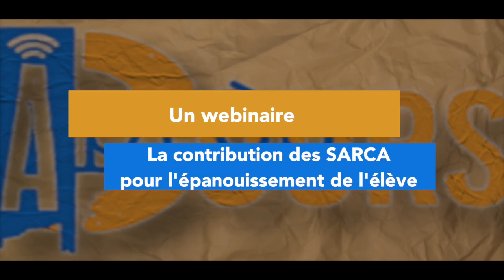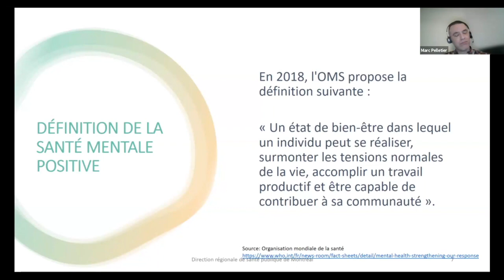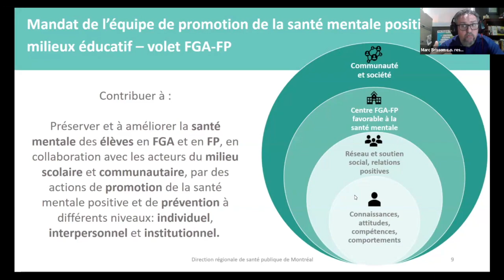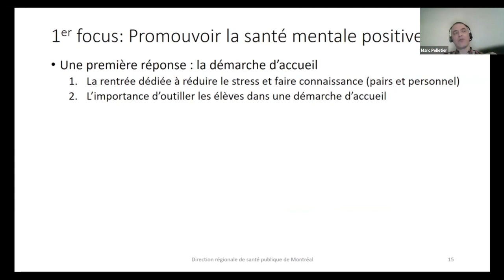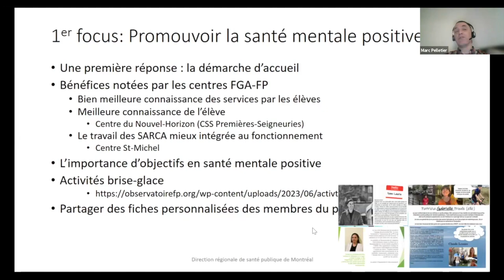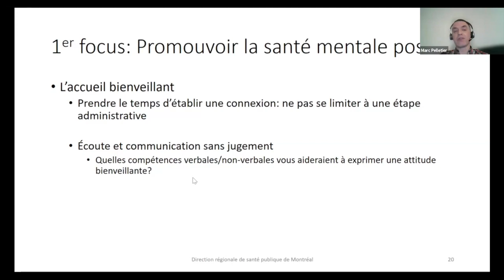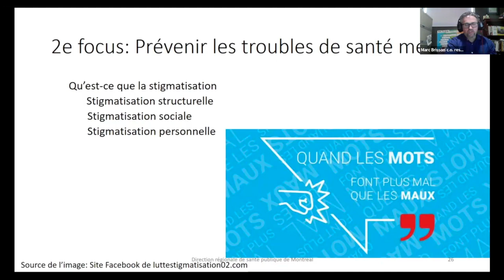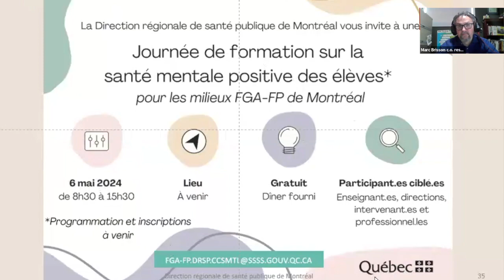La contribution des SARCA pour l'épanouissement de l'élève: un éclairage de la santé publique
La contribution des SARCA pour l'épanouissement de l'élève: un éclairage de la santé publique.Présenté par Marc Pelletier, agent de planification, programmation, recherche à la Direction régionale de santé publique du CIUSSS Centre-Sud-de-l'Ile-de-Montréal.
Sommaire
0:00 Mot de bienvenue et présentation
3:36 Objectifs de l'atelier
4:34 Équipe de proximité en FGA-FP de la santé publique du CIUSSS de l'Ile-de-Montréal
5:36 Équipe régionale
5:51 Projet Épanouir
9:21 Rôle de la santé publique
13:21 Définition de la santé mentale positive
14:28 - Distinguer la santé mentale et les troubles de santé mentale
24:26 Mandat de l'équipe de promotion de la santé mentale positive en milieu éducatif
29:00 - Continuum d'interventions
35:35 - 3 Focus
37:27 1er focus: Promouvoir la santé mentale positive
37:27 A. Démarches d'accueil
41:10 i. Réduire le stress et faire connaissance
43:08 ii. Outiller les élèves
49:00 iii. Bénéfices notés par les centres
49:31 iv. L'importance d'objectifs en santé mentale positive
50:40 v. Activités brise-glace
51:26 vi.  Partages de fiches du personnel enseignant
56:11 ? Question sur les entrées à date fixe vs les entrées en continu
1:03:38 ! Étude sur les jeunes de 15 à 17 ans par rapport à un accueil informel
1:06:42 B. Avoir un accueil bienveillant [skipto
1:06:55 i. Définition de bienveillance
1:10:22 ii. Microagressions
1:13:05 iii. Prendre le temps d’établir une connexion: ne pas se limiter à une étape administrative
1:14:41 iv. Formations disponibles
1:15:25 v. Écoute et communication sans jugement
1:16:14 vi. Effets de la bienveillance démontrés par la science
1:17:44 2e focus: Prévenir les troubles de santé mentale
1:17:56 - Les 4 éléments de la littératie en santé mentale
1:19:03 1. Réduire la stigmatisation en santé mentale
1:19:15 i. Enquête de l'Observatoire
1:24:41 ii. Qu’est-ce que la stigmatisation
1:28:24 iii. Qu’est-ce qu’on peut faire pour réduire la stigmatisation
1:30:29 a. Considération inconditionnelle du vécu et du non-jugement
1:31:58 b. Normaliser l’expérience des enjeux de santé mentale
1:32:40 c. Rendre disponible des outils universels
1:38:01 3e focus: Réduire les inégalités de santé mentale
1:38:36 i. Les bonnes pratiques à la neurodiversité
1:40:20 ii. Les bonnes pratiques sensibles au trauma
1:41:00 iii. Les bonnes pratiques sur l’accueil de la diversité
1:41:22 iv. Qu’est-ce qu’on peut faire comme équipe-centre
1:43:40 Journée de formation sur la santé mentale des élèves, pour les milieux FGA-FP de Montréal
1:45:46 ? Enjeux de vocabulaire pour les personnes issues de l'immigration
1:46:41 Conclusion
Ce webinaire s'est tenu le 30 janvier 2024 et a été animé par Marc Brisson, responsable du service d’accompagnement national pour les SARCA